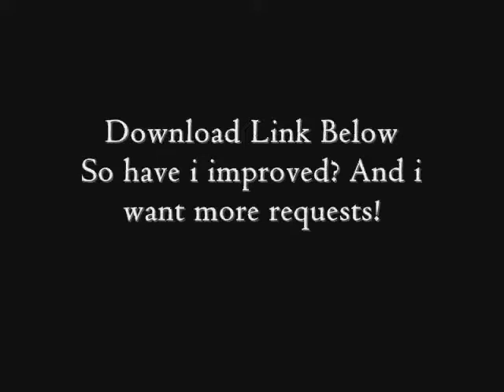My Second Pose Set 'HighFashionPoses' requested by Blahblahshizz